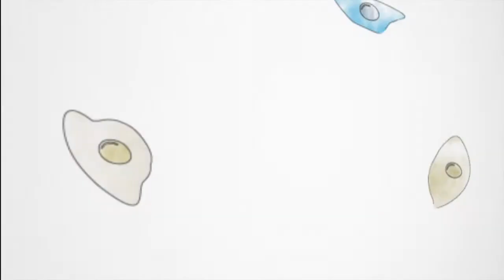Jean-Baptiste Poline - Neuroinformatics and open science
Jean-Baptiste Poline considers The Neuro to be an ideal place for him to carry out his work in developing neuroinformatics, open and reproducible science and data analysis techniques in brain imaging and genomics data.

“There is a lack of well-documented data in neuroscience. My work here in neuro-informatics can help fill this gap,” says Poline, associate professor in McGill’s Department of Neurology and Neurosurgery, Faculty of Medicine, and principal investigator at the Ludmer centre.

“By gathering and documenting more data and making them more widely available, we can make a major change in future research.”

 Poline came to The Neuro from the Helen Wills Neuroscience Centre at UC Berkeley. Before that, he had worked at the Neurospin Imaging Centre, Saclay, France, and at the Functional Imaging Laboratory of Queen Square, London. “The Neuro has great researchers and ambitious projects. Yes, it’s an ideal place for me.”